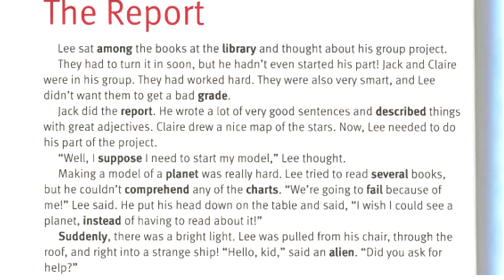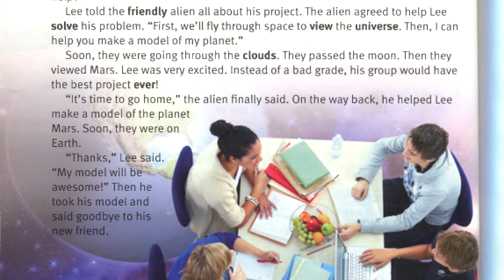The Report , story and reading skill Essential English text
The Report story is the story focuses on reading and listening skills. Because I am the first YouTuber. thank you for your subscription.